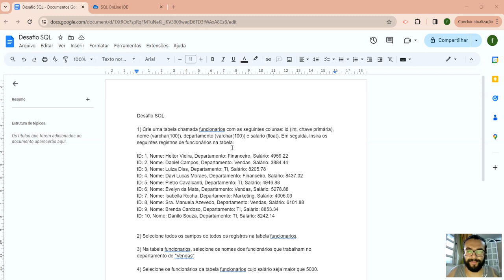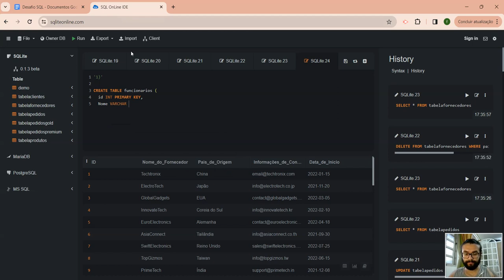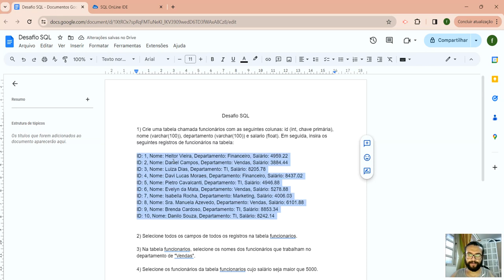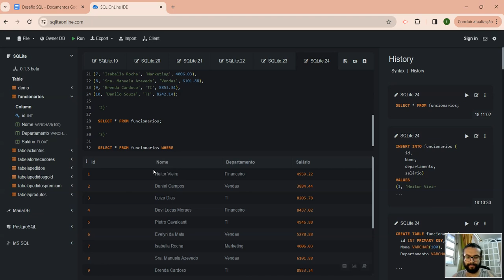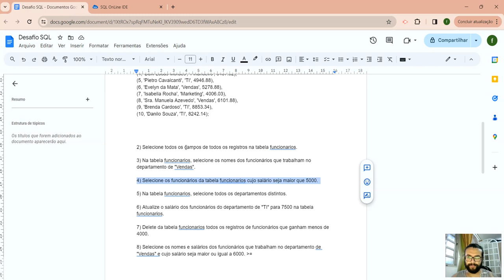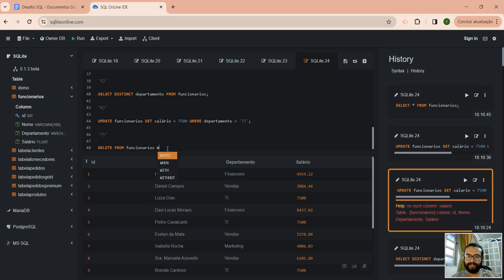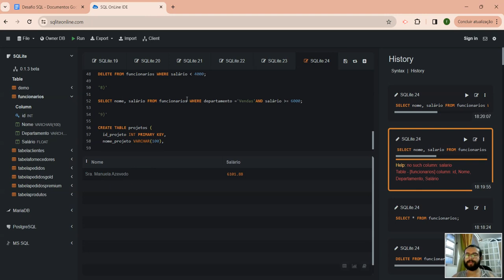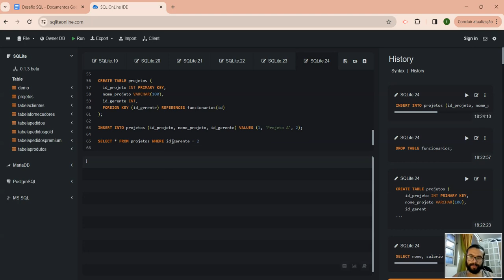VÍDEO 6 - EXERCÍCIOS DE SQL - LISTA 1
Eae pessoal! Nesse vídeo trago uma lista de exercícios em SQL para a gente resolver, espero que gostem.